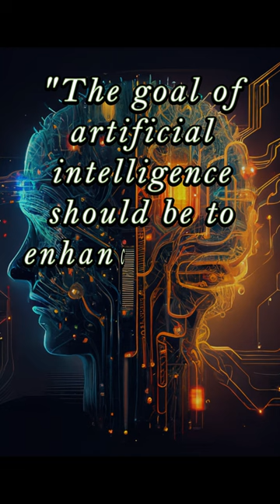Enhancing Human Potential: The Goal of AI | Stuart Russell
Dive into the realm of artificial intelligence with Stuart Russell as we explore its ultimate goal of enhancing human capabilities. In this thought-provoking YouTube Shorts video, Russell emphasizes that the true purpose of AI should be to amplify human potential, rather than replacing humans. Discover the collaborative relationship between humans and AI, and the profound impact it can have on various aspects of our lives. Join the conversation on responsible AI development, ethical considerations, and the need to prioritize human well-being in the pursuit of AI advancements. Prepare to be inspired by the possibilities of a future where AI empowers humanity to reach new heights.